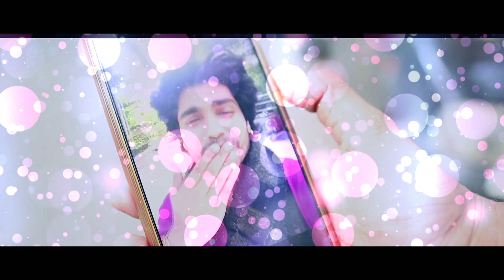पापा ने अपने बेटे के लिए गाया दर्द भरा गीत, प्रीत का दामन I SANJANA RAJ ANSHUMAN SINGH- AUDIO 2021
“B4U MOTION PICTURES” in association with HIGH IQ MEDIA SOLUTIONS LLP” Presents the official Audio Song "Jia Jia Hon Lal Lakho Barish" from the Superhit Bhojpuri Movie "Preet Ka Daman", Starring SanjanaRaj, AnshumanSingh.

FILM - PREET KA DAMAN
Song - Jia Jia Hon Lal Lakho Barish
Singer - Rupesh mishra
Lyrics - Pyare Lal Yadhav
Music Director - Late Sri Dhananjay Mishra
Choreographer - Sanjay Corve
Director - Vishnu Shankar” Belu”
Music Label - B4U Bhojpuri
Producer - Sandeep Singh, Subhash Chavan

High IQ Team
Hitesh Yadav - Project Managment
Arvind Yadav - Technical Editor And Post Supervision
Bhiku Wangane - Rushes And Data Management
Anup Kushwaha - Accountant
Darshan Shah - Administration
Dinesh Bhekre - Production Boy

B4U MOTION PICTURES” प्रेजेंट्स  इन  एसोसिएशन  विथ  HIGH IQ MEDIA SOLUTIONS LLP”

फ़िल्म -प्रीत का दामन
गाना-  जिय जिय हो लाल लाखो बरीस
गायक - रूपेश मिश्रा
गीतकार – प्यारे लाल  यादव
संगीतकार- धनंजय मिश्रा
कोरियोग्राफर -  संजय  कोर्वे
निर्देशक -  विष्णु शंकर "बेलु"
म्यूजिक लेबल - B4U भोजपुरी
निर्माता - संदीप सिंह, सुभाष चव्हाण

HIGH IQ टीम -
हितेश यादव- प्रजेक्ट मैनेजमेंट
अरविन्द यादव - टेक्निकल एडिटर व  डपोस्ट सुपरविज़न
भीकू वांगने - रशेस एंड डाटा मैनेजमेंट
अनूप खुश्वाहा - अकाउंटेंट
दर्शन शाह - एडमिनिस्ट्रेशन
दिनेश भेकरे  - प्रोडक्शन बॉय